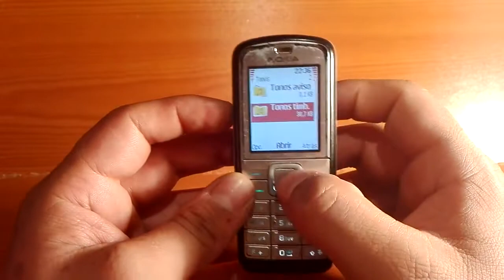NOKIA 6070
Hola a todos hoy traigo otro modelito de Nokia, este es el Nokia 6070b espero les guste.
Y ya sabes si tienes algún dato sobre este teléfono o simplemente si quieres comentar algo, no olvides mencionarlo en un comentario.

Si quieres aportar con algun objeto para revisarlo en el canal hablame al Instagram

Aquí su ficha técnica:
GENERAL Red GSM 900 / GSM 1800 / GSM 1900
Anunciado 2006, Febrero
Status Disponible
TAMAÑO Dimensiones 105.4 x 44.3 x 18.6 mm
Peso 88 g
DISPLAY Tipo CSTN, 65K colores
Tamaño 128 x 160 pixels, 28 x 35 mm
  - wallpapers, screensavers bajables
RINGTONES Tipo Polifónico (24 canales), MP3, MIDI
Customización Download
Vibración Si
MEMORIA Agenda telefónica Si, Foto de llamada
Registro de llamadas 20 marcadas, 20 recibidas, 20 perdidas
Slot de tarjeta No
  - 3.2 MB memoria de usuario
CARACTERÍSTICAS GPRS Clase 10 (4+1/3+2 slots)
Velocidad de datos 32 - 48 kbps
Mensajería SMS, MMS, Email, Mensajería instantánea
Browser WAP 2.0/xHTML
Reloj Si
Alarma Si
Puerto infrarrojo Si
Juegos Si + Bajables
Colores Plateado
Cámara VGA, 640x480 pixels, video
  - Java MIDP 2.0
- Radio FM stereo
- USB - Pop-Port
- HSCSD
- EDGE
- Push to talk
- Reproductor de Video
- Memo de voz
- Comandos de voz
- T9
- Calendario
- Calculadora
- Manoslibres incorporado
BATERÍA   Standard, Li-Ion 760 mAh (BL-5B)
Stand-by Hasta 300 h
Tiempo de conversación Hasta 3 h